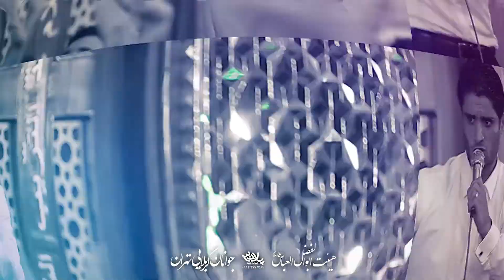کربلایی محسن عراقی عید سعید غدیر خم هیئت جوانان کربلایی تهران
مولودی خوانی کربلایی محسن عراقی عید سعید غدیر خم هیئت جوانان کربلایی تهران تهیه شده توسط خانه هنر پلان3
تخصصی ترین مرکز تصویربرداری از برنامه های مذهبی/همایش ها/سمینارها
مشاوره، سفارشات از طریق شماره تماس ٠٩١٣٢٧٧٧٩٧٠